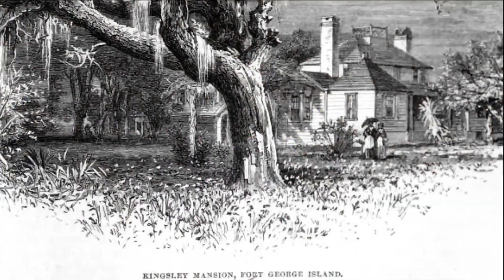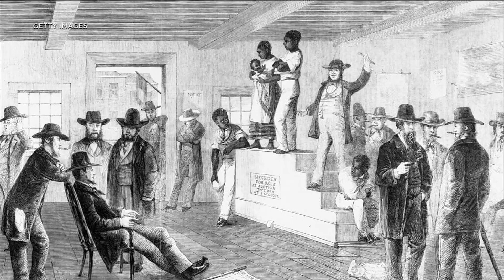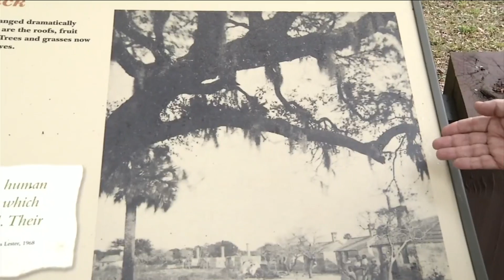Anna Kingsley Young Black and Stolen into Slavery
An African-American women who became a slave went on to become a slave owner herself.